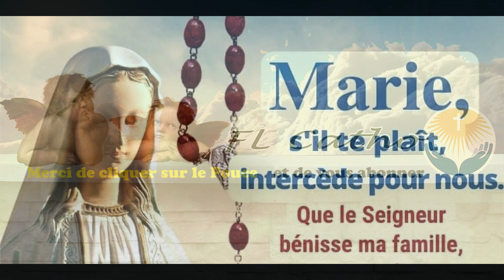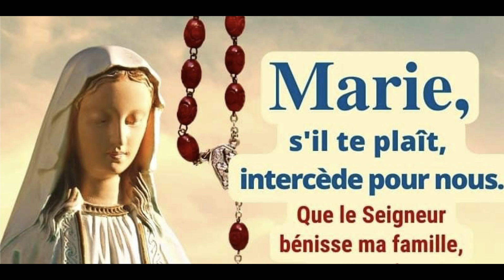le 6 / La Prière à Marie et l'Ange Gardien au ( 6 sept )